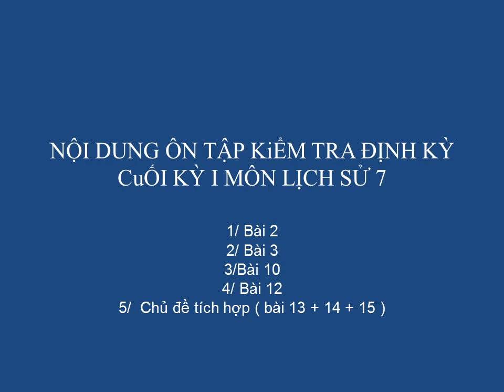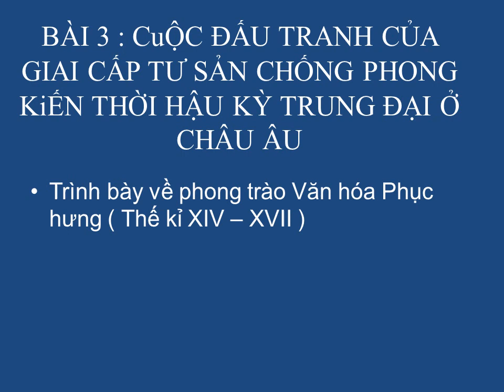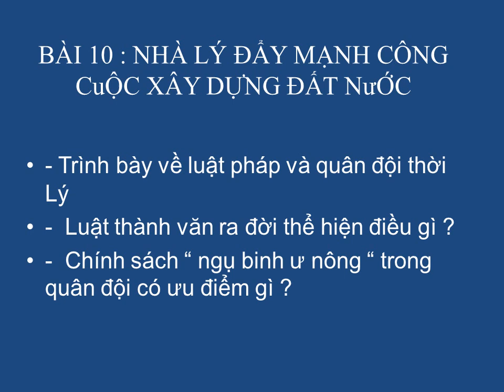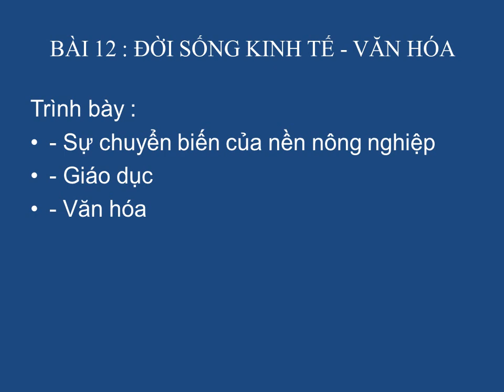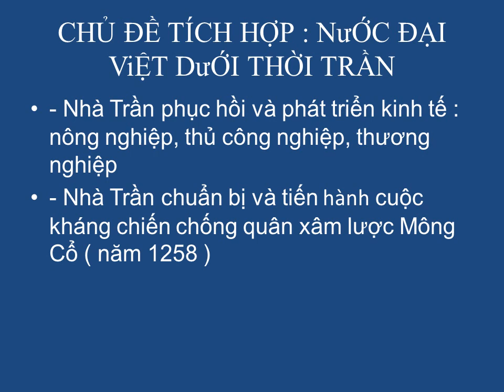LỊCH SỬ 7 - Bài Ôn Tập Kiểm Tra HK1 (2020-2021)